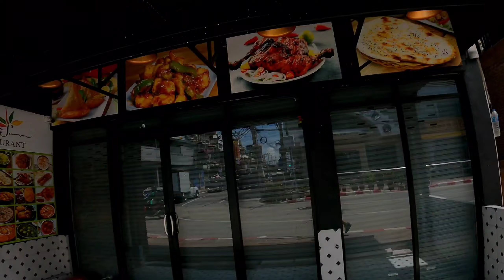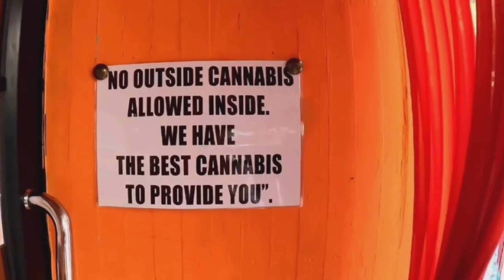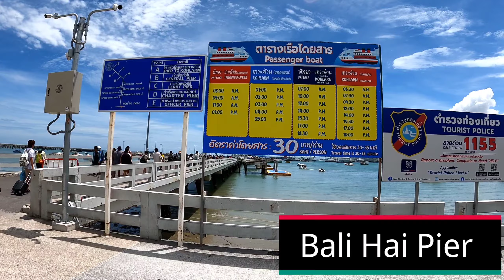Thailand Travel || How To Go Kho larn Island From Pattaya || Quick Getaway || Day Trip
Thailand Travel || How To Go Kho larn Island From Pattaya || Quick Getaway || Day Trip || Save Time & Your  Money
Pattaya To Kho Larn Island || Thailand Government Ferry || Day Trip

Your Queries.

Pattaya To Kho larn Island
How to go Kho larn Island
how to go to Coral Island
Pattaya Day trip
Coral Island Near Pattaya city
palce to visit near pattya
Pattaya nearest Island
Clean Island
THAILAND government ferry
explore Pattya walking Street
Walking Street
Walking Street day time
Thailand Travel
Pattaya travel
Thailand Solo travel
How to go to Pattaya from bangkok
Pursuit Traveller
Explore Pattya
Explore Thailand